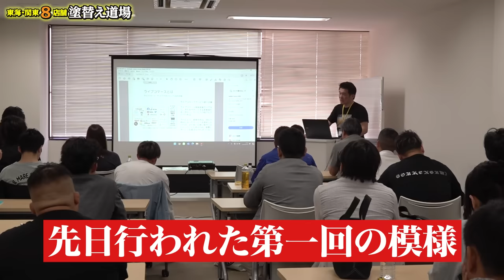離婚危機⁉︎撮影中にガチ喧嘩‼︎職人×カメラマン夫婦に一体何が‼︎事情を聞き出す社長もタジタジな展開に‼︎